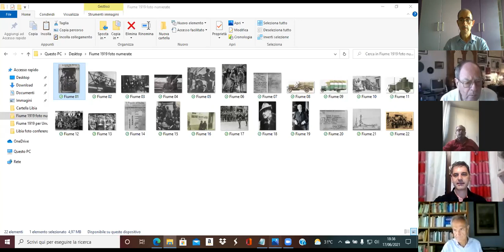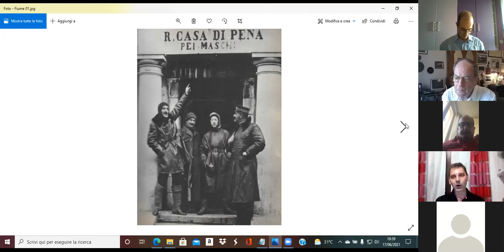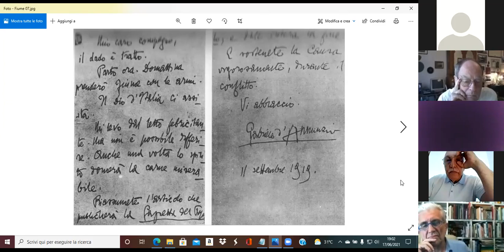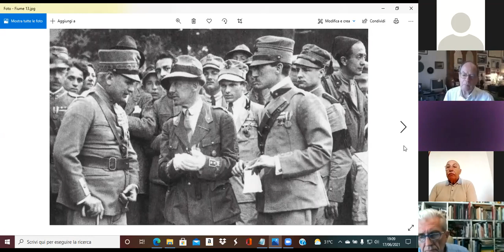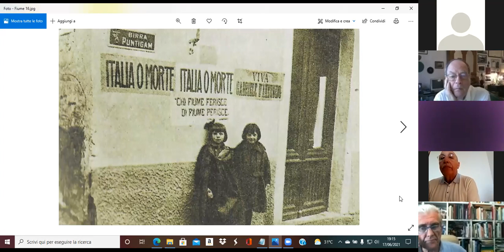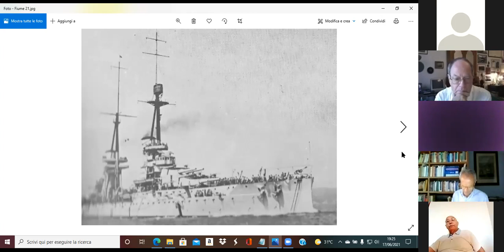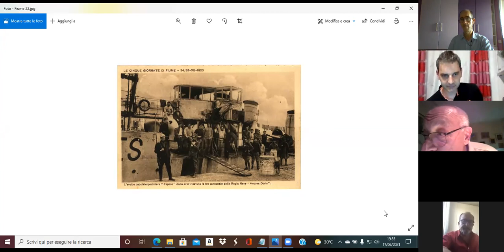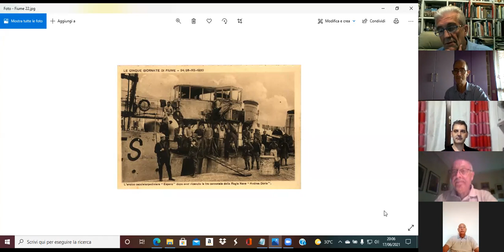Conferenza sull'Impresa di Fiume del 1920-1921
Relatore: Dott. Mirko Molteni, parla delle varie fasi dell'impresa, dalla sua ideazione, fino all'epilogo tragico con il cannoneggiamento da parte delle navi della Regia Marina Italiana.